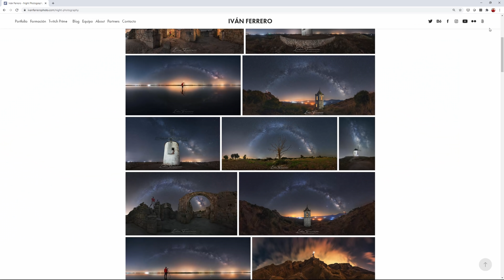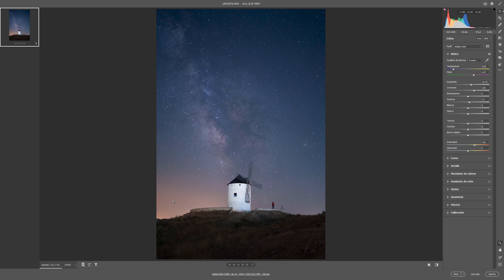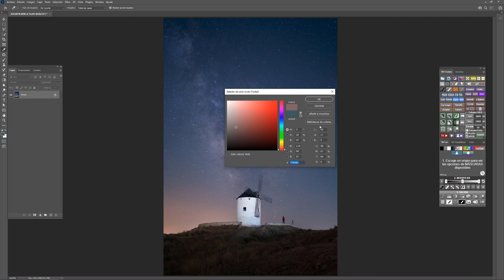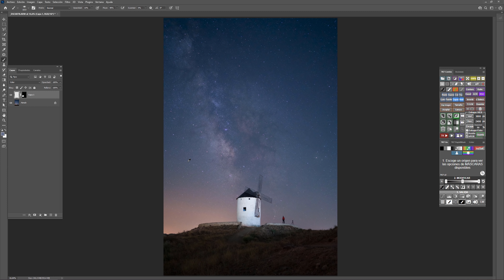⭐ FOTOGRAFÍA NOCTURNA | Reducir CONTAMINACIÓN LUMÍNICA (mi TRUCO)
¿Quieres saber cómo minimizar la contaminación lumínica en tus fotografías nocturnas? ¡Pues en este vídeo te cuento cómo!

Music licensed with Triple Scoop Music (license available)

Los enlaces que ves en la descripción son enlaces de afiliado, por lo que comprando a través de ellos yo puedo percibir una pequeña comisión que me ayuda a seguir creando este material de forma totalmente gratuita y a ti no te costará nada. Solo tienes que realizar cualquier compra entrando a Amazon (movil o web) a través de cualquiera de ellos. ¡Gracias!

Copias de seguridad en viajes
Ordenador Portátil
Micrófono Audio Técnica 2020USB
Chroma Key
Logitech Brio 4K
Zoom H1 V2

Led lenser P7
Maglite 3d
Minimag lite

MATERIAL ACAMPADA:

Tienda para 2 recomendada
Mi segunda opción
La mejor y más cómoda/aislante
Más barata pero peor en tiempo frío

Trípode clon de rollei/fotopro